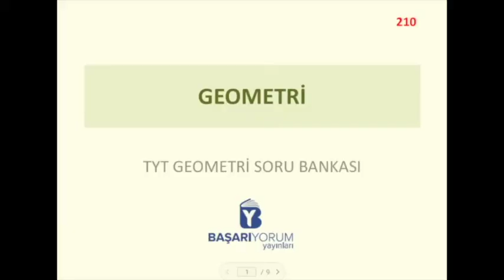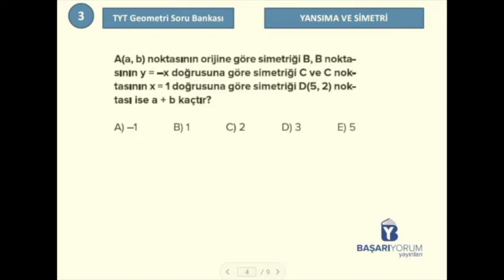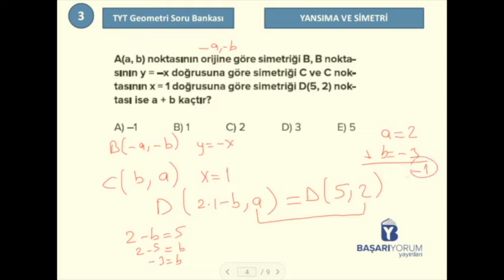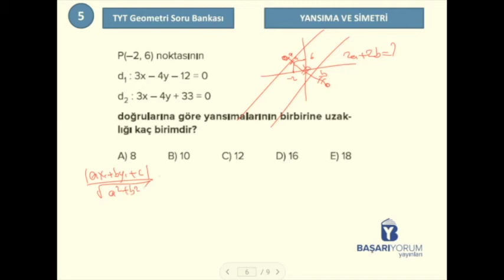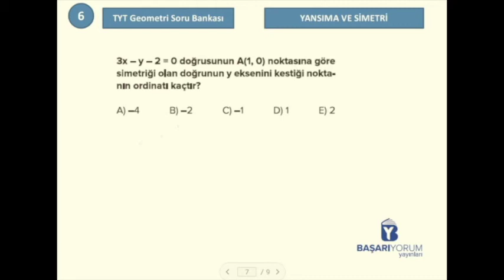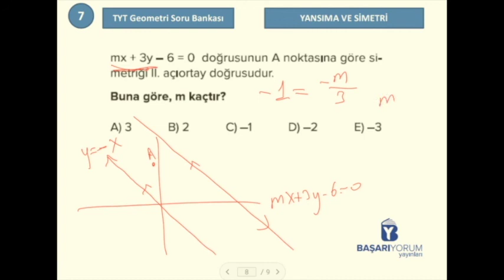TYT Geometri Soru Bankası • Sayfa 210